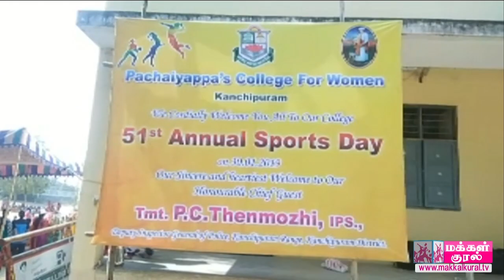மகளிர் கல்லூரியில் விளையாட்டு தின விழா